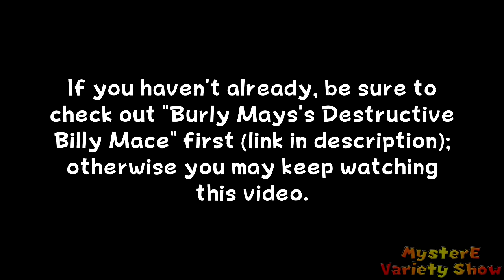All Turbo Snails in Burly Mays's Destructive Billy Mace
If you've watched Burly Mays's Destructive Billy Mace, you may have noticed there were turbo snails hidden throughout the video. Whether or not you found them all, this video shows the location of each snail.